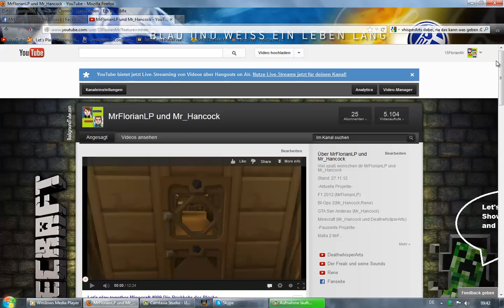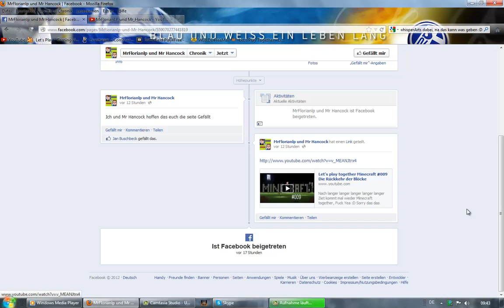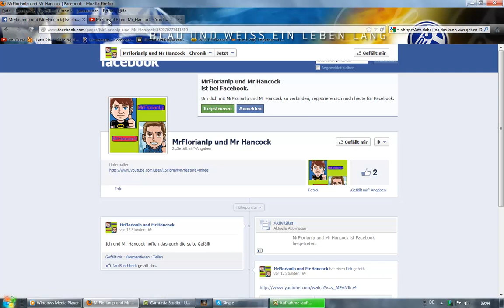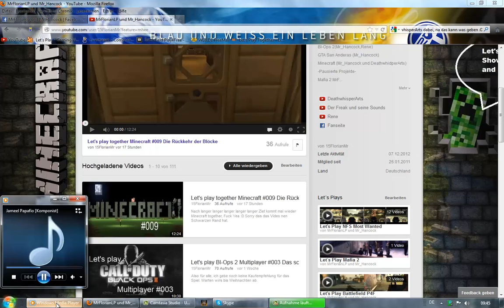Wie ist die Lage ? #001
---Lesen---